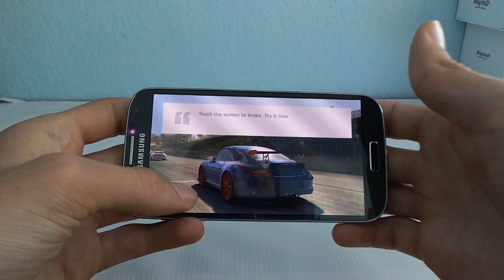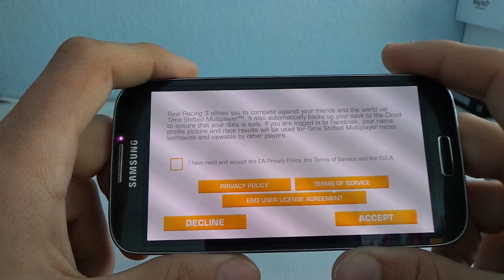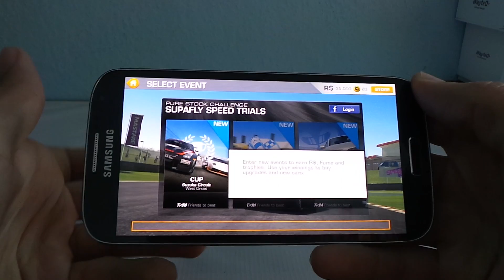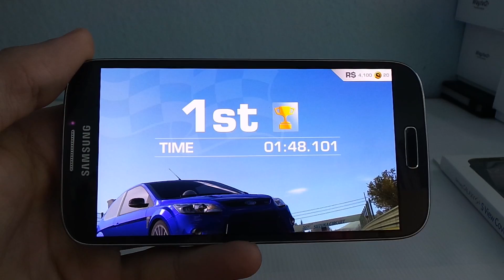Samsung Galaxy S4 Real Racing 3 gameplay video | Tech2.hu